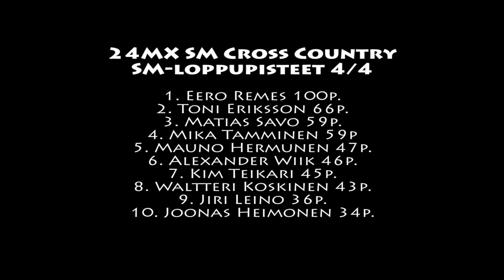24MX SM Cross Country 4/4 RaSMK - Eero Remes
24MX SM Cross Countryn kauden 2016 neljännen osakilpailun voitti enduroammattilainen Eero Remes Säkylässä lauantaina 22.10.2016.

Samalla Remes voitti Suomen mestaruuden, kun Rauman Seudun Moottorikerhon osakilpailu oli kauden viimeinen. SM-hopeaa otti osakilpailusta sivussa ollut Toni Eriksson ja -pronssia Matias Savo.

24MX SM Cross Country -sarjan yhteistyökumppaneina ovat 24MX, Mobius, Nilfisk, Bike & Boat World, Biolan, Blå Band, Bridgestone, Duell, Molitor, Motopalvelu Niemitalo, OFFROADPro, Olvi, Racingbike, TSMU Extreme Areena ja Wheel Factory.